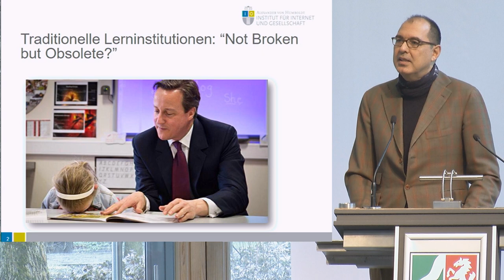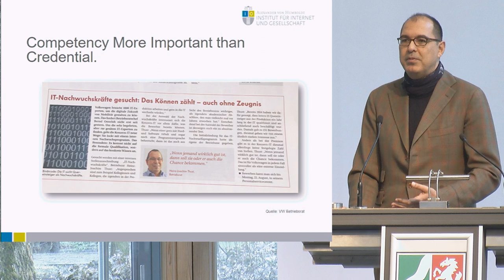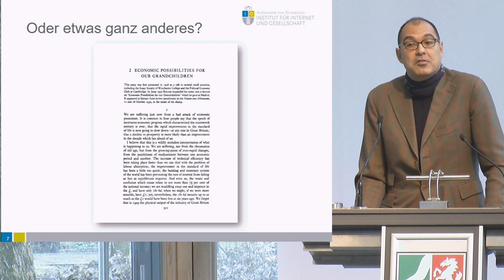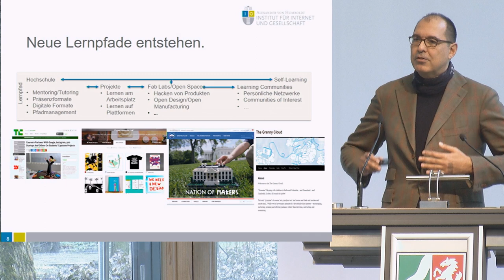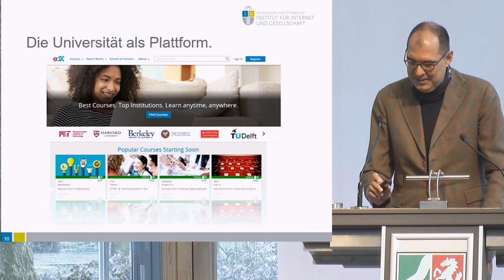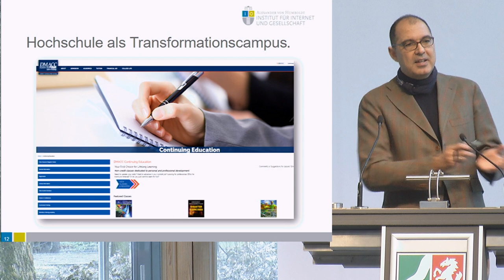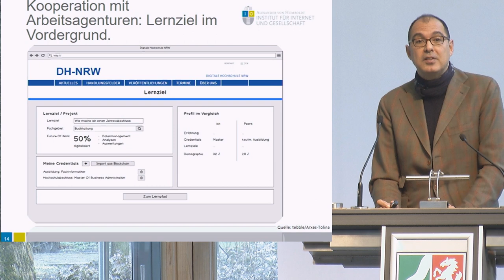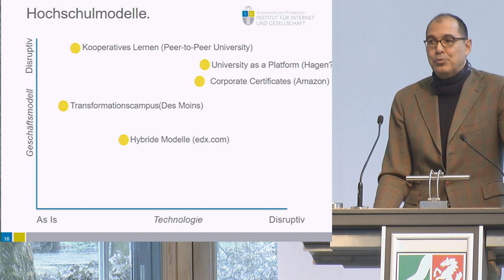„Hochschulen der Zukunft”: Vortrag Prof. Ayad Al-Ani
Lernen der Zukunft: Um die Zukunft der Hochschulbildung ging es im März 2018 in Berlin auf einer Tagung der FernUniversität in Hagen, auf der auch Bundestagsabgeordnete und Ministeriumsvertreter mitdiskutierten. Weitere Infos